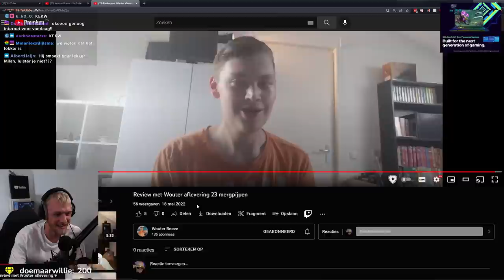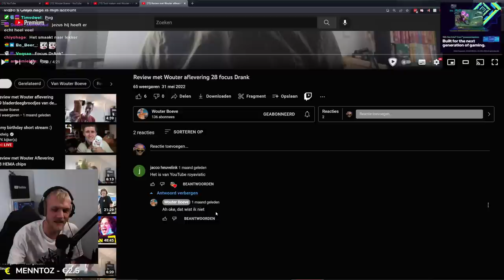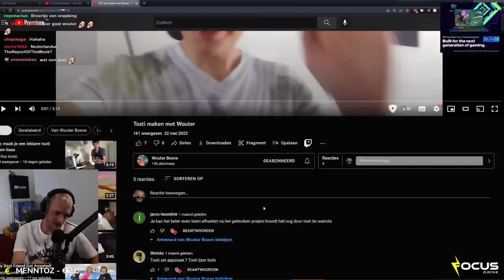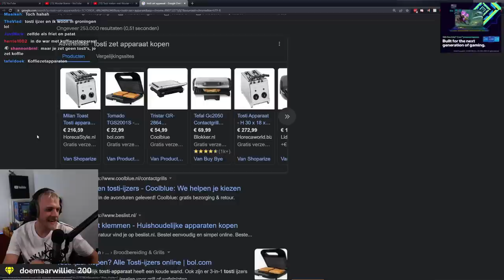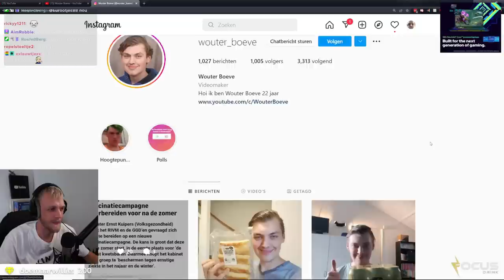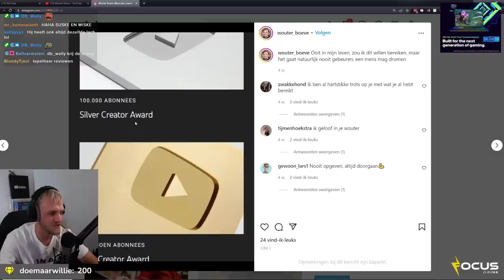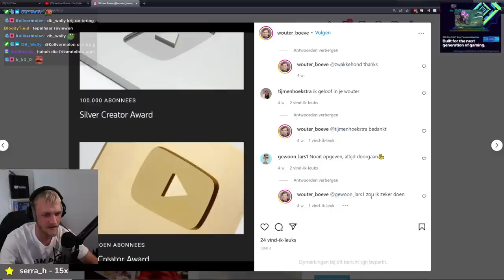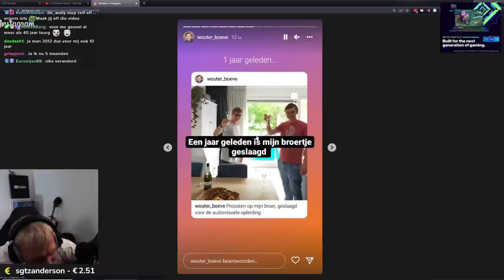milan reageert op wouter